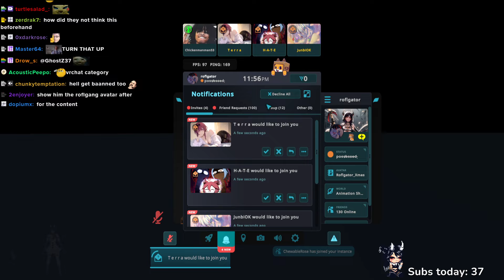December 23, 2023 HANGING OUT WITH MY CEO IN VRCHAT @djclancy999 TWITCH CEO DAN CLANCY